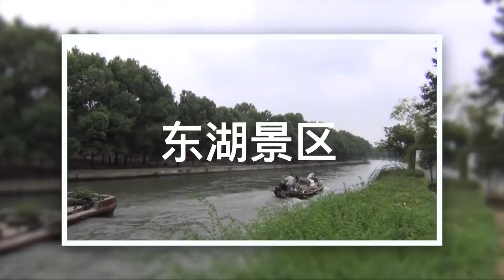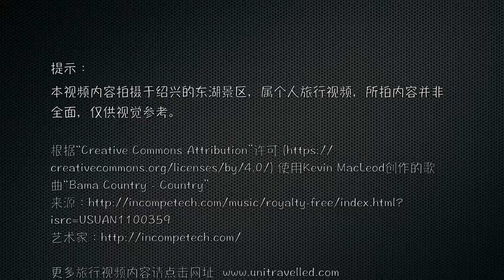East Lake | Shaoxing | China（绍兴 - 东湖景区）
East Lake is one of the Three Famous Lakes in Zhejiang, besides West Lake in Hangzhou and Nanhu in Jiaxing. Located at the eastern suburbs of Shaoxing and three kilometers from downtown Shaoxing, East Lake is an elegant scenic spot comprising lakes, mountains and stone cliff structures. What’s truly unique about East Lake is the three fascinating caves; Xiantao (fairy peach) Cave; Langba (horn) Cave; and Taogong Cave. Taking a traditional Wupeng boat tour on East Lake is the best way to take in its magnificent scenery and to experience its spectacular caves.